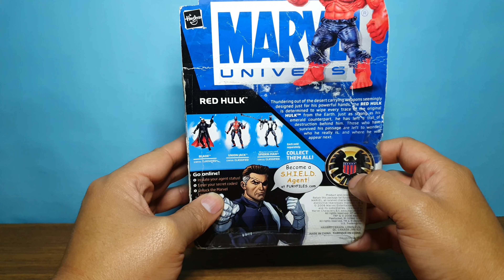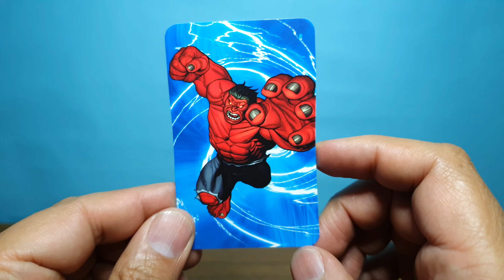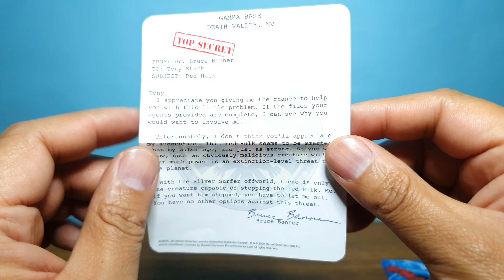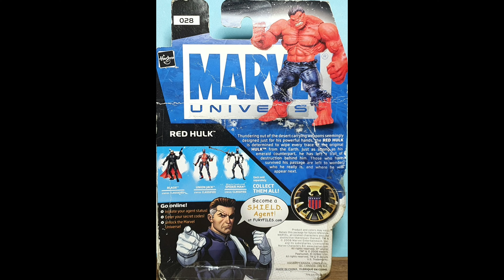Red Hulk (Rulk) | Marvel Universe 3.75 Series 1 Fury Files | Hasbro 2008